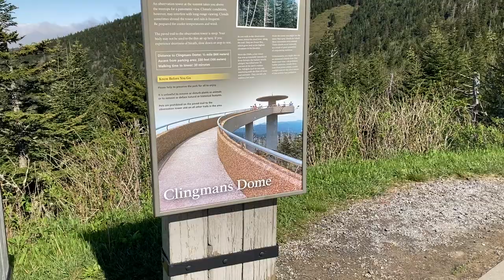A Blue Ridge Sunrise // Film Photography on the Blue Ridge Parkway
Waking up at 2:50am isn't an easy thing to do, but sunrise photo missions are always the best. This morning in particular was well worth the effort.